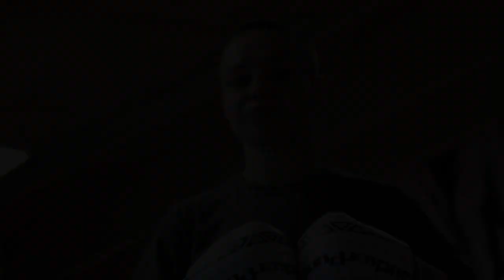Rose Namajunas Tribute - Kiss from a Rose | Tale Of The Tape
A tribute and highlight reel dedicated to the one and only "Thug" Rose Namajunas who defeated Zhang Weili at UFC 261 to become the new, two time UFC Women's Strawweight Champion of the world.